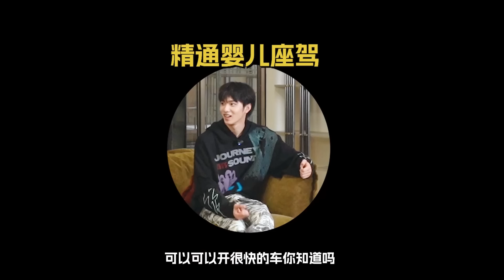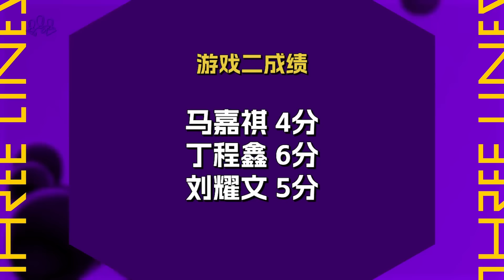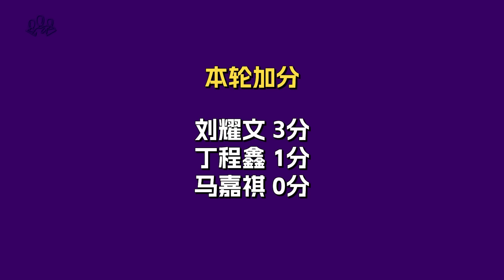【TNT时代少年团】全新系列VLOG《三人行》12: 潜力行｜趣味游戏“挖掘潜力”，智慧体力考验开启 。和少年们一起共度愉悦假期吧～ || 1080HD